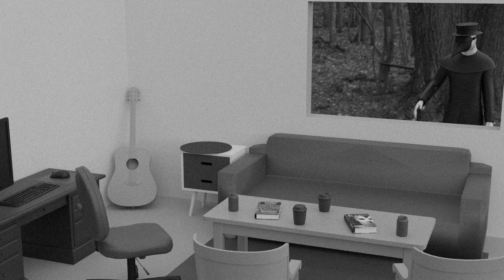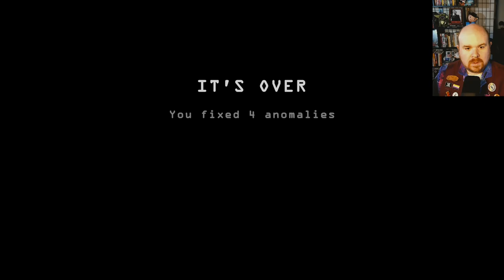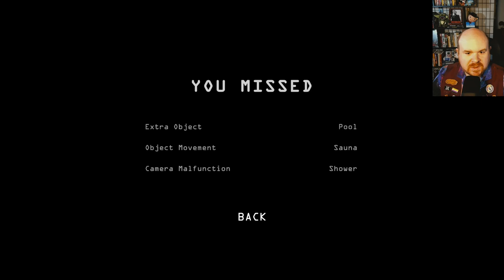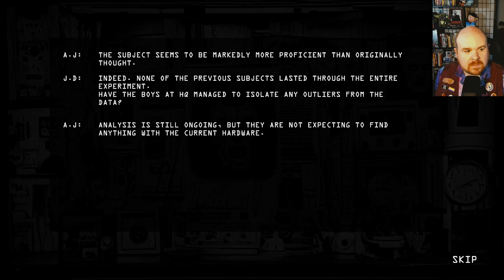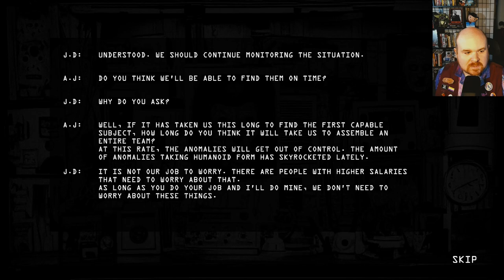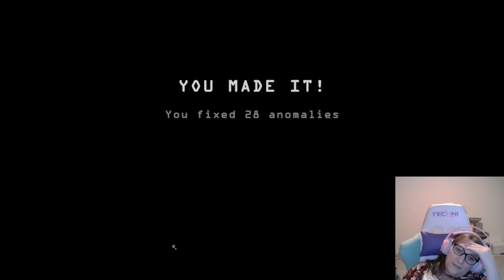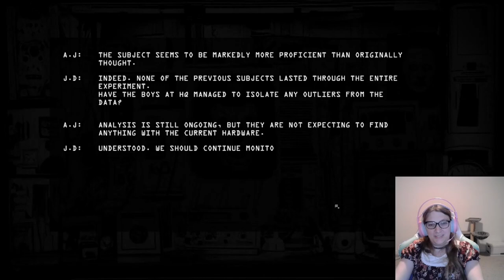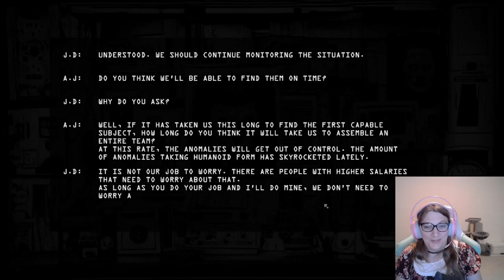AWM and GF Play Observation Duty 6: Pool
No running by the pool